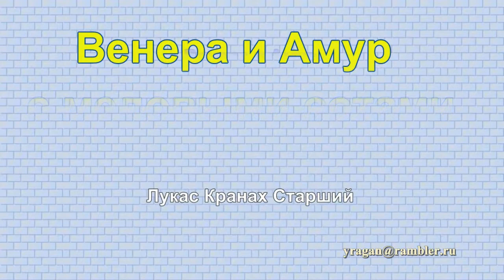Венера и Амур с медовыми сотами ЛУКАС КРАНАХ СТАРШИЙ Описание картины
Венера и Амур с медовыми сотами
ЛУКАС КРАНАХ СТАРШИЙ  Описание
картины